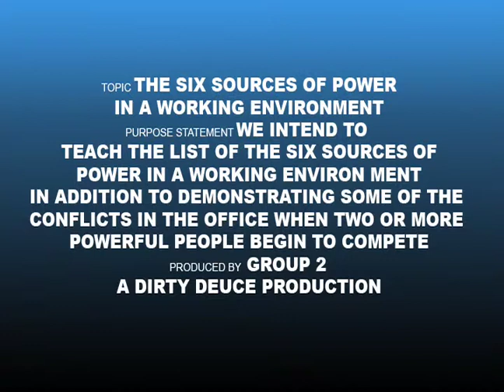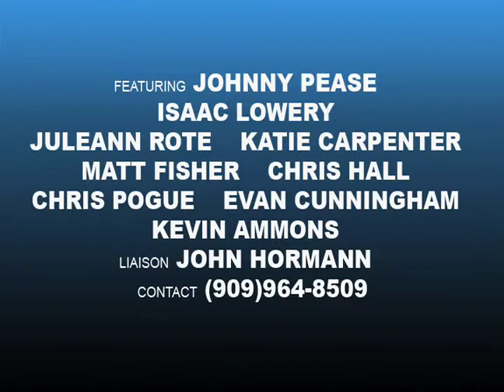Six Sources of Power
trailer for the proposal project: We Intend to teach the Six Sources of Power in a working environment in addition to demonstrating  some of the  conflicts in the office when two  or more powerful people begin to compete. A Dirty Deuce Production. Full Sail University